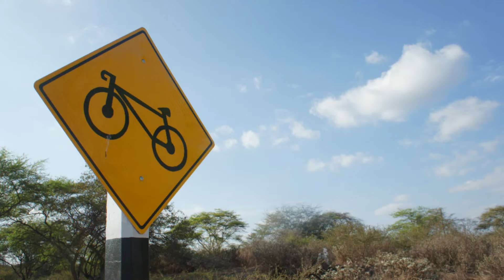Nos llegó una bicicleta de cromoly | BICIADOS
Los amigos de Satiro Bikes nos enviaron este cohete, "Satiro Sileno GraveL" , bicicleta que estará acompañando mis aventuras este 2024.

Puedes encontrar bicicletas de la marca en el siguiente enlace

Qué piensas de las bicicletas de cromoly?

⬛ Deja un COMENTARIO, un saludo, una PREGUNTA, lo que QUIERAS.
Leo personalmente TODO y respondo periódicamente cuando el WIFFI lo permite😁
SALUDOS PEDALES🚴‍♂